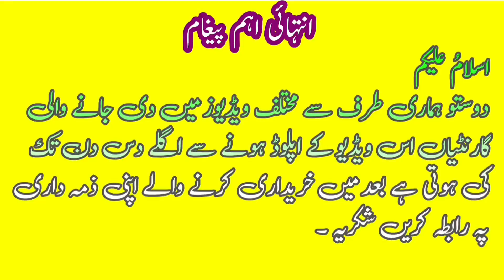Cholistani Heifers are cheaper Than You Think / Bachri Farming / Dairy Cattle / Luddan Mandi.PK